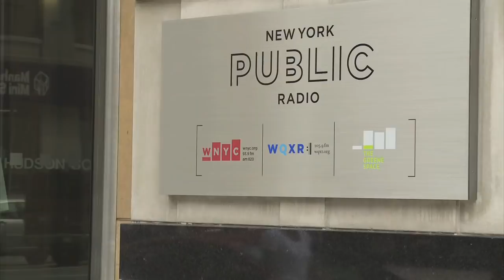Tenor Joseph Calleja Sings "O Sole Mio" at the WQXR Café Concert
Joseph Calleja, tenor
Alan Hamilton, piano